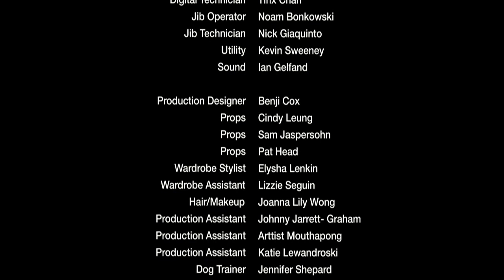GRACE | A dark comedy short by Evan Silver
Grace is a 2-minute short film that centers on a modern, wealthy family, who at first glance seems to be living the perfect life. But as they begin a silent prayer, the harsh truths silently lurking underneath their flawless exteriors are exposed.

Writer & Director - Evan Silver
Producer - Sheree Shu
Cinematographer - Carlos Veron
Assistant Camera - Pierrot Colonna
Assistant Camera - Evan Newell
Key Grip & Gaffer - Dave Gorn
Digital Technician - Tinx Chan
Jib Operator - Noam Bonkowski
Jib Technician - Nick Giaquinto
Utility - Kevin Sweeney
Sound - Ian Gelfand

Production Designer - Benji Cox
Props - Cindy Leung
Props - Sam Jaspersohn
Props - Pat Head
Wardrobe Stylist  - Elysha Lenkin
Wardrobe Assistant - Lizzie Seguin
Hair/Makeup - Joanna Lily Wong
Production Assistant - Johnny Jarrett Graham
Production Assistant - Arttist Mouthapong
Production Assistant - Katie Lewandroski
Dog Trainer - Jennifer Shepard
CAST
Father - Dale Radunz
Young Girl - Kimberly McCabe
Teen Boy - Trev Stevens
Teen Girl - Shelby Stephen
Young Woman - Fiona Devaney
Little Girl - Selena Pereyra
Mother - Wendy McHugh
Uncle  - Jonathan Michael Wall
Grandma - Jill Butler
Granddad - Stanley Harrison
Dog - Bartleby
Editor - Erik Auli
Music Producer/Sound Designer - Dave Hnatiuk
Original Score by - Greg Natic
Audio Engineer - Alex Russo
Telecine Colorist  - Micah Kirz
Casting - Doreen Frumkin
Wardrobe - Bloomingdale's
Catering - Sarah Pace / Rabbit Mafia
THANKS
Post Millennium
Luna Lighting
Expendables Plus
Arsenal Films
Handheld Films
Black Dog Jib
Point.360 NY / Moving Images Post
The Skouras Agency
SPECIAL THANKS
Adam Soutar, Nathan Byrne & Tom Maiorino
Dave Gorn
Matt Sherring
Gina Fortunato & Patrick George
Dave Clark
Screen Actors Guild
Twenty120 / Connor Swegle & Rich Rama
The Shu & Silver Families
Donated by EvanSilverPS.com